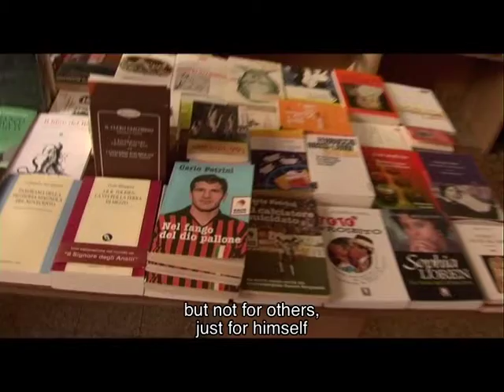Natural Born Forward - Trailer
The intense and out of ordinary life of Carlo Petrini, professional football player of the seventies. In 1968, at the age of 19, he had the first terrible experience with doping, just few months before his debut in Serie A, with Milan Club.
After a brief recollection of his football career, Petrini talks about the first big scandal in Italian "Serie A": the illegal bets and his personal involvement in two fixed matches; Juventus Club scams to avoid any disciplinary action; the political movements that led to a long suspension that virtually ended his career.
Submersed by debts with dangerous mobsters he flees abroad, until the tragedy that changed his life forever...

AWARDS:

DAVID DI DONATELLO AWARD 2008 (HIGHEST ITALIAN FILM INDUSTRY RECOGNITION), NOMINATED FOR BEST DOCUMENTARY FEATURE
MILANO INTERNATIONAL FILM FESTIVAL 2007, BEST DOCUMENTARY
VALDARNO CINEMA FEDIC 2007, BEST DOCUMENTARY
PREMIO LIBERO BIZZARRI 2007, 2ND PRIZE
LEVANTE FILM FESTIVAL 2007 -- BARI, BEST FILM
BIANCO FILM FESTIVAL 2007 -- PERUGIA, GRAN JURY AWARD